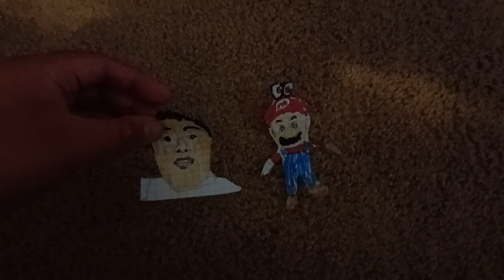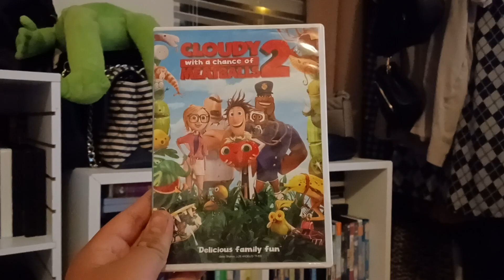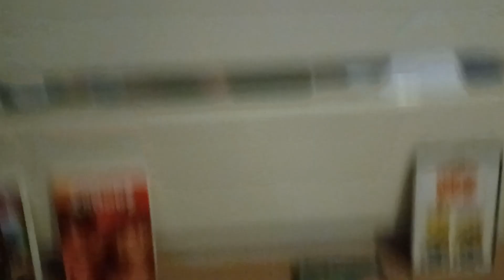AJ misbehaving to go see cloudy with a chance of meatballs 2 and gets concussion time